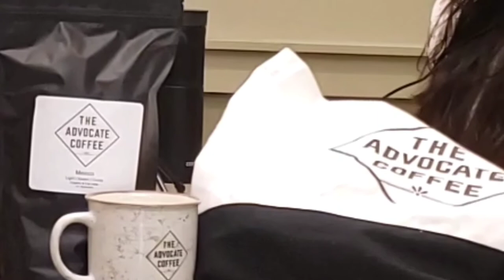Case Notes From The Field Social Work Podcast - Moriah Mensing - Brewing Coffee and Youth Advocacy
Moriah Mensing is a Social Worker with experience serving foster youth at the local and international levels, and is the owner of "The Advocate Coffee".  Moriah has combined her two passions (social work and coffee, of course!) to create a life that she loves, and she talks about her journey in this episode.  and use the coupon code " yaycoffee " to purchase something and to SUPPORT FOSTER YOUTH!

The Social Work Mentor is a suite of services for Social Workers and working professionals that is "The Bridge Between Training and Practice." Whether you are a high school student thinking about your future career, a young adult trying to figure out what your career path looks like, or someone already working in social services, the Social Work mentor has something for you.